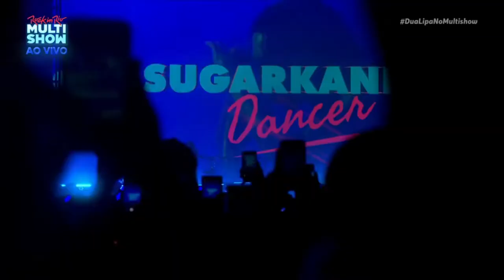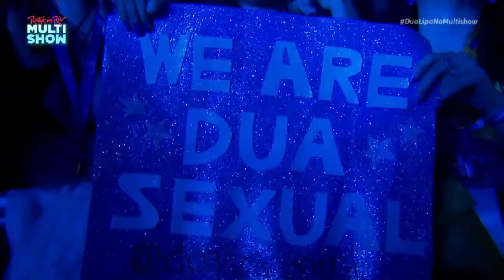Dua Lipa - Live In São Paulo / Brazil (Future Nostalgia Tour / 2022) (Full Concert)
00:00 - Intro
01:50 Physical
06:09 New Rules
10:45 Love Again
15:15 Cool
19:20 Pretty Please
23:43 Break My Heart
29:24 Be the One
35:32  interlúdio IDGAF
37:41 We’re Good
40:25 Good in Bed
45:03 Fever
48:16 Boys Will Be Boys
50:24 interlúdio Club Future Nostalgia
53:39 One Kiss
57:41 Electricity
01:01:45 Hallucinate
01:06:32  Cold Heart (PNAU Remix)
01:14:01 Future Nostalgia
01:17:35 Levitating
01:23:42 Don’t Start Now